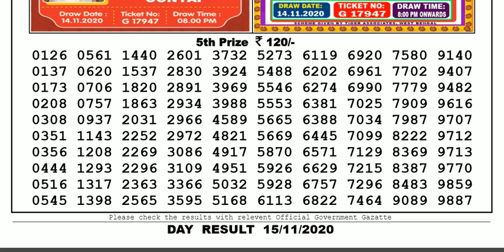Lottery Sambad Lottery Result 04.00pm 15.11.20 Nagaland State Lottery Live gdn